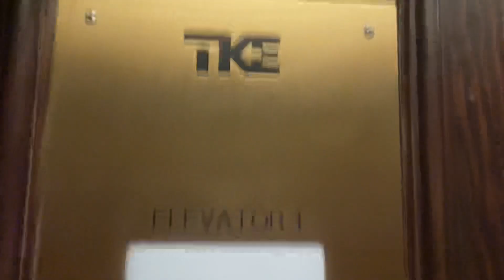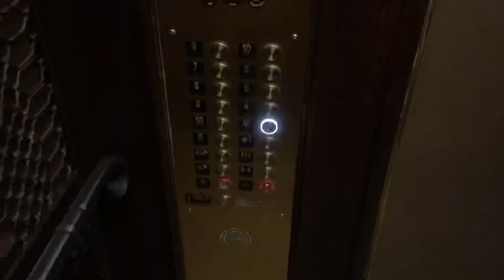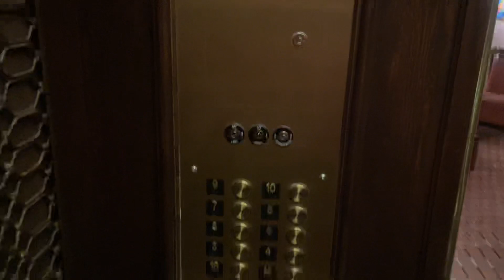Neat Northern/TKE Traction Elevators @ Hotel Andaluz - Albuquerque, NM.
TECH SPECS:
Brand: Unknown
Modernized By: Northern, TKE
Drive: DC Geared Traction
Year Installed: 1939
Year Modernized: 1990s, 2022
Floors Served: 11
Capacity: 1500 lbs
Speed: 350 FPM
Doors: Two Speed

FIXTURES:
Buttons: Innovation Prestige
Indicator: Northern Analog Cut PI
Lanterns: Northern Triangular